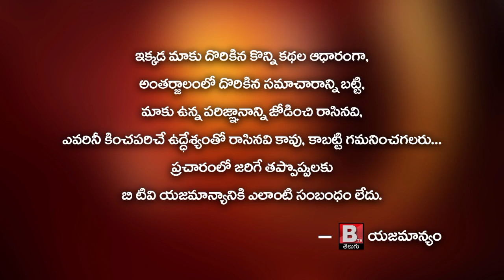Sri Sri Venkamma Perantala Ammavari Sankranti Jatara Mahostavaalu , Ramavarappadu || BtvTelugu